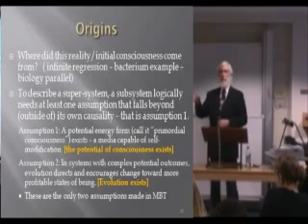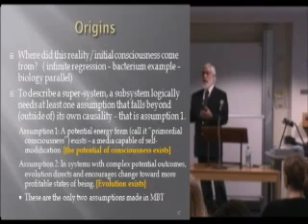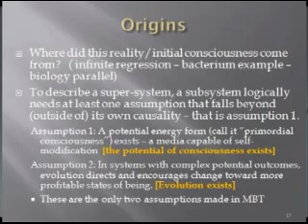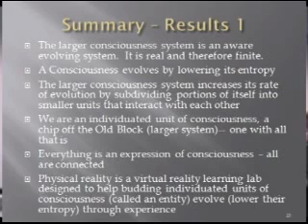Physics, Metaphysics & the Consciousness Connection 8 of 18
Tom's First Public Lecture on MBT -- London Lecture
Physicist and consciousness researcher, Thomas Campbell, Discusses the nature of reality in terms of consciousness – this video logically and scientifically explains the normal and the paranormal, mind and matter, physics and metaphysics, philosophy and theology.